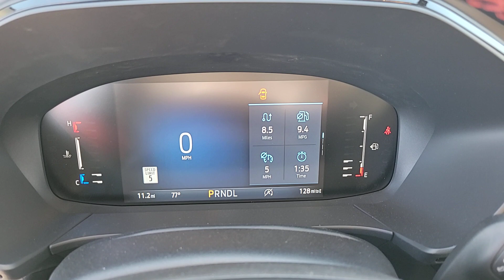2023 FORD ESCAPE Las Vegas, Henderson, Boulder City, Willow Branch, Nelson, NV 23T1745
RAPID RED New 2023 FORD ESCAPE ST-LINE available in Las Vegas, Nevada at Gaudin Ford. Servicing the Henderson, Boulder City, Willow Branch, Nelson, NV area.

Gaudin Ford
6625 West Roy Horn Way

Side Impact Beams,Dual Stage Driver And Passenger Seat-Mounted Side Airbags,BLIS (Blind Spot Information System) Blind Spot,Pre-Collision Assist with Automatic Emergency Braking (AEB),Collision Mitigation-Front,Driver Monitoring-Alert,Collision Mitigation-Rear,Tire Specific Low Tire Pressure Warning,Dual Stage Driver And Passenger Front Airbags,Safety Canopy System Curtain 1st And 2nd Row Airbags,Personal Safety System Airbag Occupancy Sensor,Driver Knee Airbag,Rear Child Safety Locks,Outboard Front Lap And Shoulder Safety Belts -inc: Rear Center 3 Point, Height Adjusters and Pretensioners,6-Way Driver Seat,Passenger Seat,60-40 Folding Split-Bench Front Facing Manual Reclining Fold Forward Seatback Cloth/Vinyl Rear Seat w/Manual Fore/Aft,Manual Tilt/Telescoping Steering Column,Sport Leatherette Steering Wheel,Front Cupholder,Rear Cupholder,Compass,Valet Function,Remote Releases -Inc: Power Cargo Access,Cruise Control w/Steering Wheel Controls,Dual Zone Front Automatic Air Conditioning,HVAC -inc: Underseat Ducts and Console Ducts,Glove Box,Driver Foot Rest,Interior Trim -inc: Piano Black/Metal-Look Instrument Panel Insert, Metal-Look Door Panel Insert, Metal-Look Console Insert and Metal-Look Interior Accents,Full Cloth Headliner,Metal-Look Gear Shifter Material,Day-Night Rearview Mirror,Driver And Passenger Visor Vanity Mirrors w/Driver And Passenger Illumination, Driver And Passenger Auxiliary Mirror,Full Floor Console w/Covered Storage, Mini Overhead Console w/Storage and 2 12V DC Power Outlets,Front And Rear Map Lights,Fade-To-Off Interior Lighting,Carpet Floor Trim,Cargo Area Concealed Storage,Trunk/Hatch Auto-Latch,Cargo Space Lights,Driver / Passenger And Rear Door Bins,Delayed Accessory Power,Driver Information Center,Redundant Digital Speedometer,Outside Temp Gauge,Digital Appearance,Seats w/Cloth Back Material,Manual Adjustable Front Head Restraints and Manual Adjustable Rear Head Restraints,Front Center Armrest and Rear Center Armrest,1 Seatback Storage Po